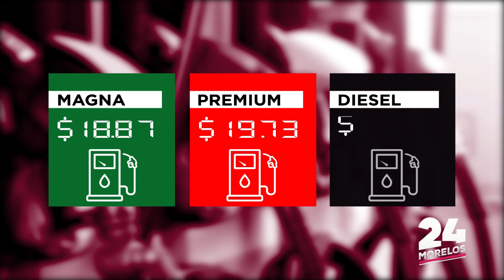24 MORELOS | NOTICIERO 16 DE DICIEMBRE 2019